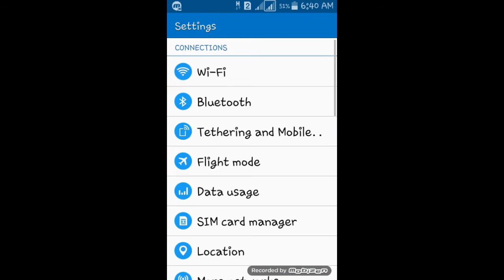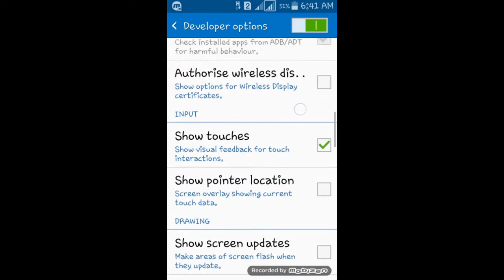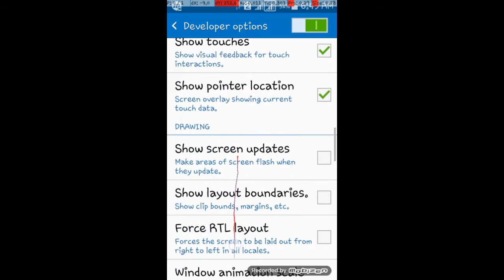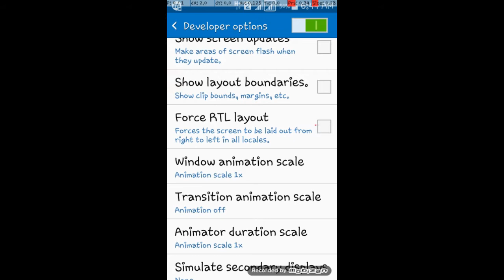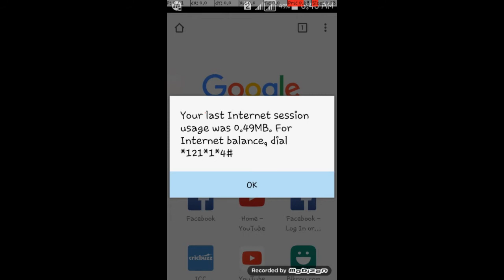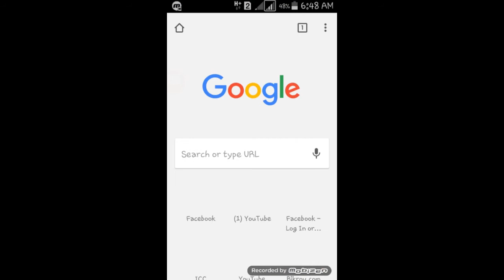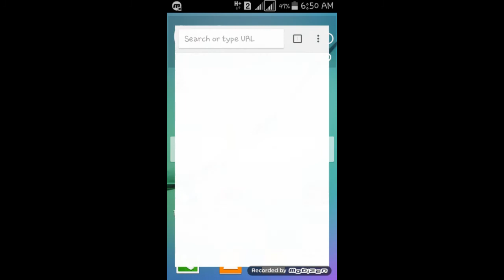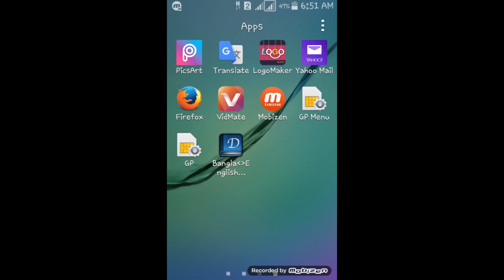How to ues speed up Android phone 100% working/How to speed up Android phones (Bangla Tutorial)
HI GUYS THIS IS MY FIRST VIDEO .Today I'm showing how to speed up Android phone new bangla tutorial 2018.So we are always on of our problem.

IN THIS TUTORIAL I AM GOING TO SHOW U HOW TO SPEED UP ANY ANDROID PHONE

MY PHONE IS LAGGING BCOZ I AM RECORDING BUT IT
DOSENT LAG SO PLZ TRY IT WORKS 100%

TO SHOW DEVELOPER OPTIONS GO TO ABOUT PHONE AND TAP BUILD NUMBER 6 TO 7 TIMES CONTINUOUSLY AND SETTINGS YOUR ANDROID DEVICE.IT'S VERY FABULOUS FOR EVERY ANDROID UESR.

How to download any apps frome Google play stor to memory card new bangla tutorial 2018.